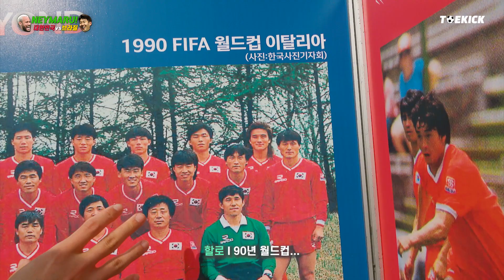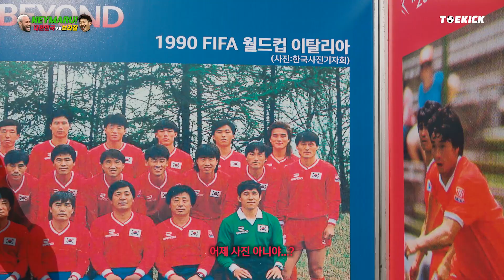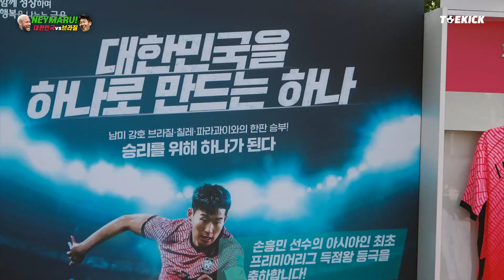[브라질전 브이로그] 경쟁이 아닌 축제의 현장! 직관의 막은 이런 것 I 토킥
6만4천여 관중이 꽉꽉 들어찬 서울월드컵경기장
처음 본 사람들과 함께 직관을 즐겨봤습니다.

6월 A매치는 정말 볼거리도 많고 분위기도 좋네요
여러분도 꼭 직관 즐겨보시길 추천합니다!
(티켓팅이 관건이겠지만요...)